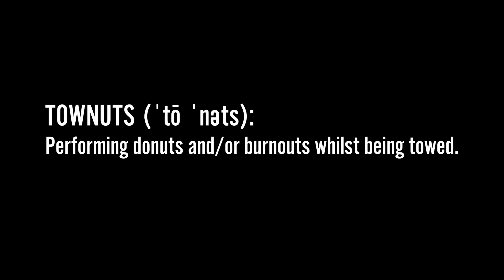Hoonicorn Townuts! 1400hp AWD Mustang Does Donuts While Being Towed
Yo! I’m bringing this channel back to life. You can thank Scotto for that. And let me know what kind of content you’d like to see.

Here's an example of how some of our ideas come about: we're waiting on parts to arrive for the main picture car during Gymkhana TEN filming (RIPCossie), and we have a Hoonicorn and the HRD tow truck at our disposal. What else is there to do, other than Townuts??